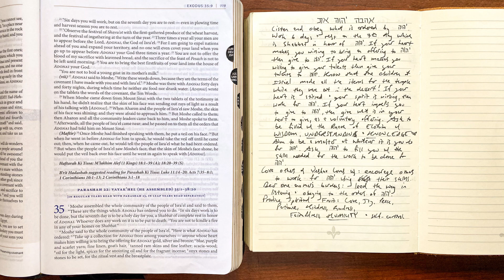Exodus 35 • Day 1,564 - Encourage others to work for יהוה Elohim God using their skills talents ❤️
Complete Hebrew Bible

Front Page News: Exodus 35 - Tabernacle Preparations and Enthusiastic Contributions

Headline: Exodus 35: Tabernacle Preparation - Enthusiastic Contributions

In the biblical narrative of Exodus, Chapter 35 illustrates the fervor and dedication of the Israelites in preparing for the construction of the Tabernacle.

Willful Offerings: Generosity and Dedication

The Israelites eagerly offer their resources and skills for the construction of the Tabernacle, symbolizing their commitment and enthusiasm for God's dwelling place.

Skilled Craftsmanship: Artisans Empowered by God

God endows skilled artisans with wisdom and craftsmanship to carry out the intricate work needed for constructing the Tabernacle, emphasizing divine empowerment.

Heartfelt Dedication: Community Involvement

The entire community engages in the sacred project, showcasing collective dedication and unity in contributing to the construction of the Tabernacle.

Relevance Today: Service and Unity

Exodus 35 resonates today, highlighting the importance of enthusiastic service, community involvement, and unity in collective endeavors for God's purpose.

Unveiling Exodus 35 reveals a narrative rich in enthusiastic contributions and community involvement, emphasizing the significance of willing hearts in service to God.

Join our YouTube channel for an immersive exploration of Exodus Chapter 35. Engage deeper in the spiritual and practical implications of this chapter's profound narrative.

Explore the depths of enthusiastic service, community unity, and purposeful contributions. Tune in to our YouTube channel - a sanctuary for spiritual enlightenment and growth.

Engage, share, and reflect on the profound significance as Exodus Chapter 35 signifies the enthusiastic contributions and unity of hearts in service to God's purpose.

Note: The interpretations provided are based on biblical scholarship and theological understanding.